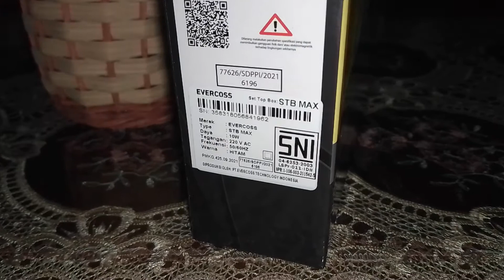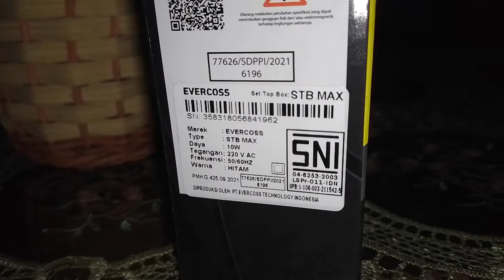Set Top Box Tv digital terbaik tahun 2022 adalah Evercoss Megabox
Bagi anda yang ingin menikmati siaran Tv Digital wilayah kabupaten Malang kota Batu Wagir Lawang silahkan